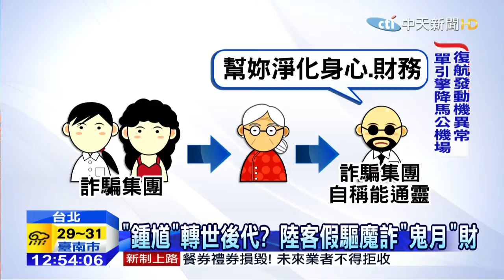20150908中天新聞 「鍾馗」轉世後代？ 陸客假驅魔詐「鬼月」財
愈來愈多陸客來台旅遊觀光，卻有人籍此大膽斂財！一名47歲譚姓陸籍男子，自稱爺爺是鍾馗轉世，和兩名同夥，來台鎖定老人家下手行騙，誆稱被害人背後有惡靈，所有的錢財都被鬼「摸」過，需要提領出來淨化，3人四處騙錢，不法所得高達5百多萬。